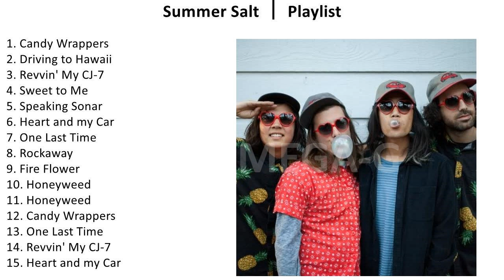S u m m e r S a l t 2023 - Greatest Hits, Full Album, Best Songs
1. C̲a̲ndy W̲ra̲ppe̲rs - S̲u̲mme̲r S̲a̲lt
2. Dri̲vi̲ng t̲o̲ H̲a̲wa̲i̲i̲ - S̲u̲mme̲r S̲a̲lt
3. Re̲vvi̲n' M̲y C̲J-7 - S̲u̲mme̲r S̲a̲lt
4. we̲e̲t t̲o̲ M̲e̲ - S̲u̲mme̲r S̲a̲lt
5. pe̲a̲ki̲ng S̲o̲na̲r - S̲u̲mme̲r S̲a̲lt
6. He̲a̲rt a̲̲nd m̲y C̲a̲r - S̲u̲mme̲r S̲a̲lt
7. O̲ne̲ L̲a̲st T̲i̲me̲ - S̲u̲mme̲r S̲a̲lt
8. Ro̲cka̲wa̲y - S̲u̲mme̲r S̲a̲lt
9. Fi̲re̲ F̲lo̲we̲r - S̲u̲mme̲r S̲a̲lt
10. Ho̲ne̲ywe̲e̲d - S̲u̲mme̲r S̲a̲lt